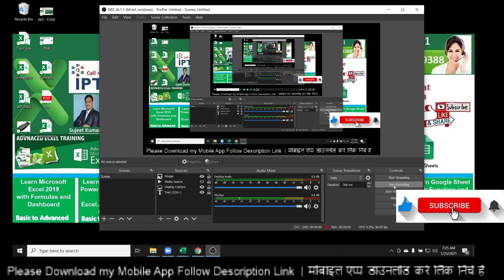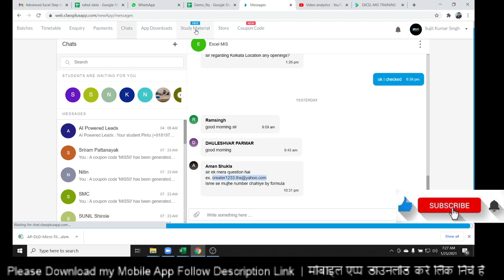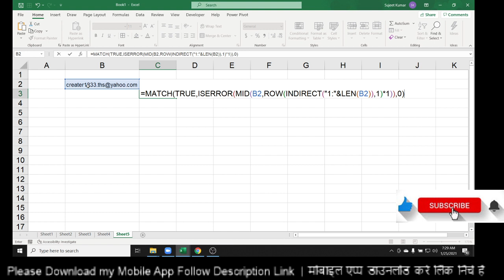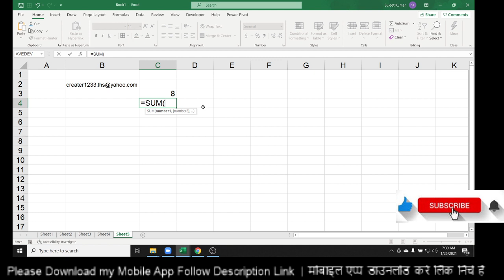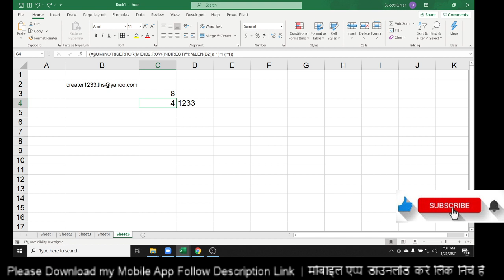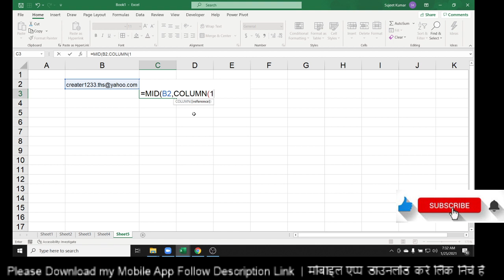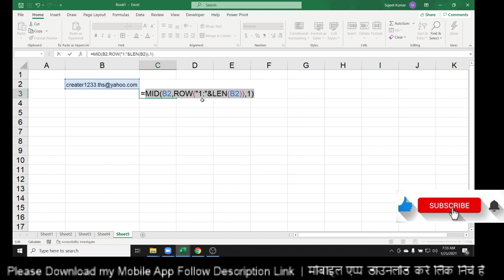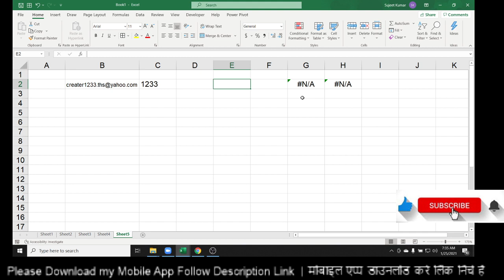Sir Text me se Number kais Nikale - Aman Sukla Problem Solution